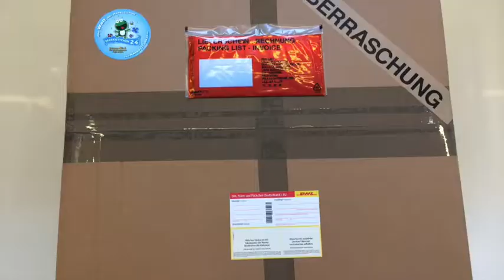SOCCER FOOTBALL COSTUME 270A MASCOT PRODUCTION PROMOTIONAL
Soccer Costume Mascot 270a
Production Production Walking Act Running figures High quality

Article no. 270a

The production / production of "football mascot costumes" at a professional level .

Company or association Walking Act Running figure Productions on request (color change plus surcharge possible)

Product description:
This costume is made by professional tailors and is therefore of very good quality that makes itself felt by professional treatment. Looking for a promotion and club mascot? Then you have found exactly the right thing! Because we offer you here a highly professional mascot Walking Act running costume for your advertising promotion! Let your mascot march over the "catwalk" and look forward to big increase of your potential customers.

The costume:
All of our Walking Act running costumes have been made by professional tailors - on modern industrial sewing machines and by hand! Used is a high quality material - pure plush fabric. This ensures a high wearing comfort. To cover all skin parts of the wearer, you will receive several costume pieces. In the first place you usually get a costume head, a body costume, a simple stomach pillow or belly rings (to wear like a dressing skirt), hands and feet. Of course, the head contains air and sight holes, which makes breathing easier and much easier. Basically, the head is simply put on the head like a hat and fastened to the body with a Velcro fastener. The body costume (one or two pieces, depending on the costume) is worn like a jumpsuit or just like sweaters and pants. The hands are gloves and the feet consist of cuffs that you can wear over your own footwear as they are open at the bottom. Our mascot costumes are in the appropriate color (see picture) standard, but can also be personalized or personalized on request. For example, by specific club and / or corporate colors or by applying a club company logo.

Design type:
Our mascot running costumes are - as already mentioned - quality-consciously made by qualified tailors and tailors! These are by no means Far Eastern productions of our products! Please also pay attention to cheap copies of our products on the Internet, as our photos are often copied! All costumes were made according to the CE safety standard. This means, among other things, that they were produced in a unit size. So carriers with a height of 1.70 m and 1.90 m can easily wear the costume. The quality can only be maintained if you follow the enclosed care instructions: So you can easily clean the costume in the washing machine - at 30 ° C in wool scrubbing cycle. Excluded from this washability is the head, which should be cleaned by hand washing. This is because the head may contain pieces of plastic that would damage the costume and / or your washing machine. In addition, the costume must not be given in the dryer. Also, you should not iron the Walking Act running costume! Overall, the running costume is very durable - but of course there are limits. So you should not wear the costume near fire.

We help you:
Do you have questions about our Walking Act running costume? Or do you want an individualization? Of course we send our products worldwide!